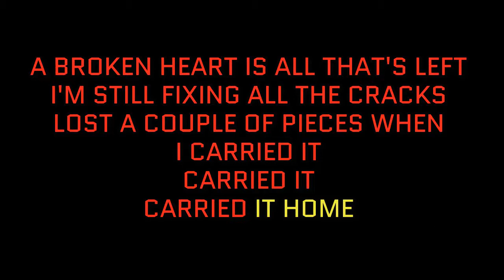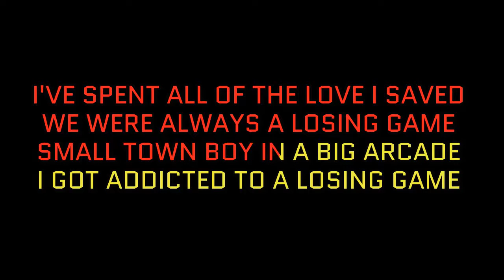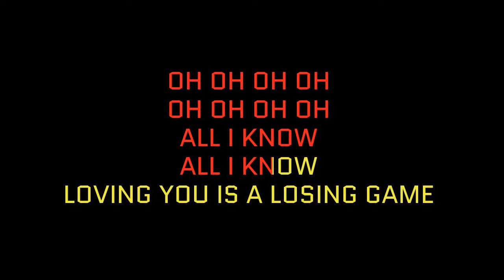Arcade - Duncan Laurence Acapella (with Lyrics)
This is the Acapella version of Arcade by Duncan Laurence.